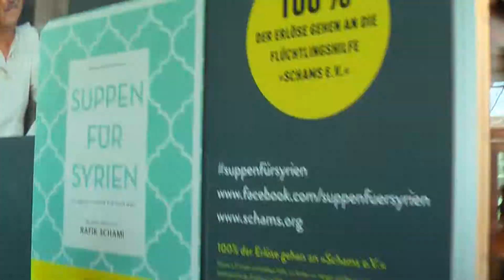lbm2017 / MangaComicCon2017 # Vlog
Hey Leute, sorry das es gestern Abend nichts mehr geworden ist, mein Computer hatte Gestern sich geweigert, und nun ja da kommt es halt heute raus. Ich hoffe das ist kein all zu großes Problem für euch. ;)

Dancingsandwichcos: on Facebook @dancingsandwichcos